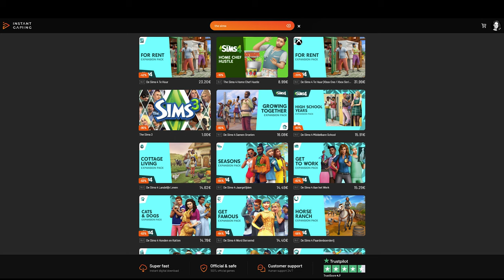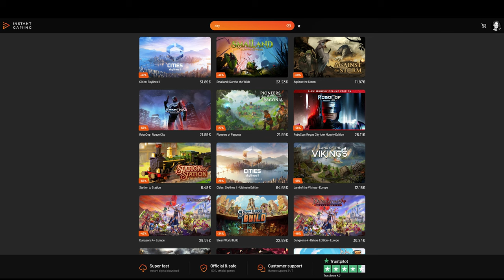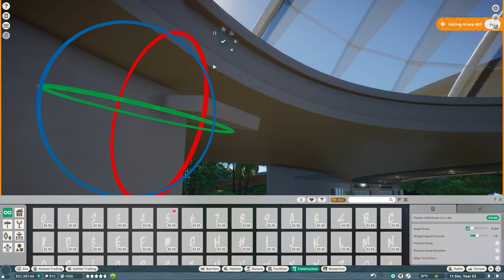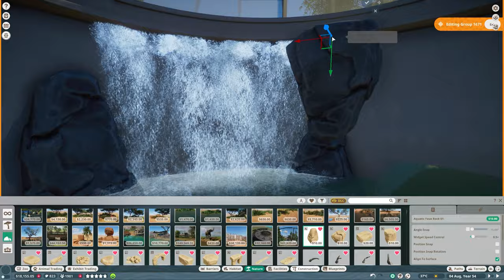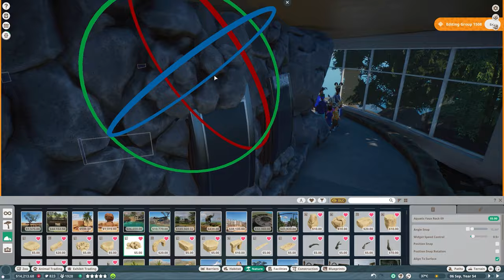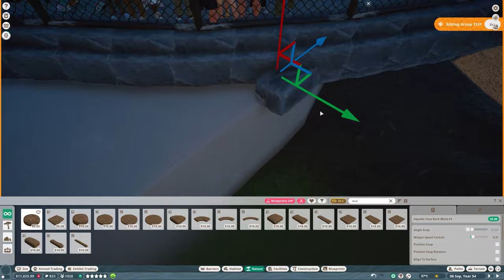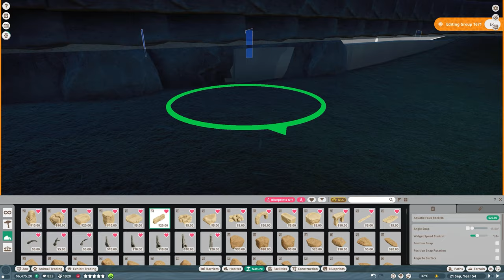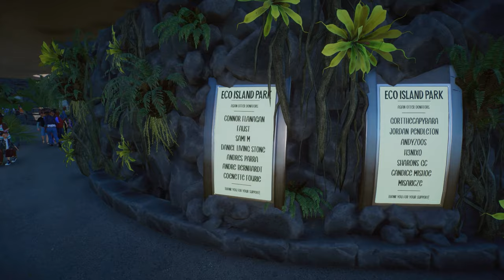Building a Malayan Tapir Indoor Habitat in our Tropical House | Ep. 13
Planet Zoo Malayan Tapir Indoor Habitat Mixed with the Asian Small-Clawed Otter in Eco Island Park Tropical House. In episode 13 of our Planet Zoo Gameplay & Let's Play series, we're building an Indoor Enclosure and Exhibit Design Idea for the Malayan Tapir in our Modern Eco-Friendly Island Park playing like Franchise Mode in this Sandbox Diorama Map! In this series, we are building a Tropical Island where we are mostly using the Conservation, Aquatic, and Oceania Pack! We focus on Green Energy and Eco-friendly Buildings and Solutions on a Tropical Island close to Africa. We will focus more on taking care of our animals (they all have a background story), bonding with them, and reintroducing (releasing) their offspring into the wild.

➤➤ Join our monthly giveaway to win a Game, DLC, or Gift Card of your choice

00:00 Eco (Friendly) Island Park Zoo Intro
00:37 RIP Milo!
01:38 Planet Zoo with a Discount!
02:20 Baby Black Rhino!
11:22 Building a Malayan Tapir Habitat
34:25 Meet our New Staff!
35:07 Habitat Showcase
42:28 Silly Baby Saiga
43:59 Baby Chocolate